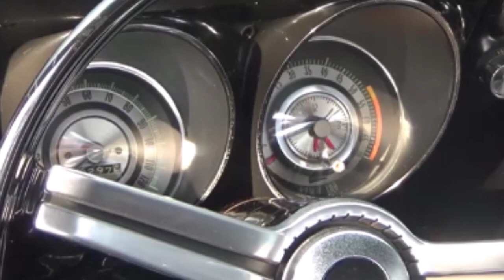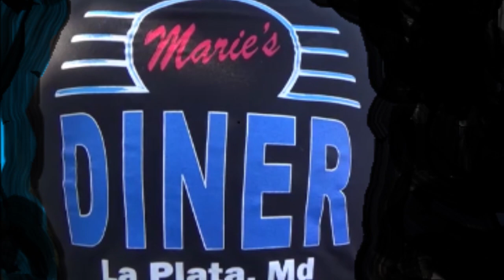The BEST of the Worst Year 2020 Dreamgoatinc Hotrods Customs Pro Street and Classic Muscle Cars